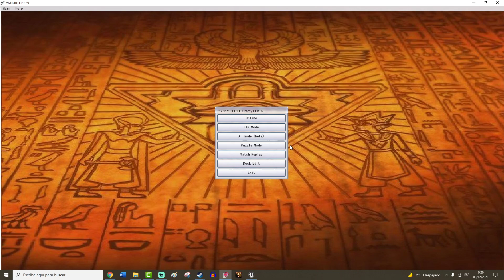INVOCO A LA PRINCESA PIKERU POR PRIMERA VEZ EN MI VIDA | Yu-Gi-Oh!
Estaba teniendo un tranquilo duelo de práctica cuando, por fin, mi gran momento llegó.